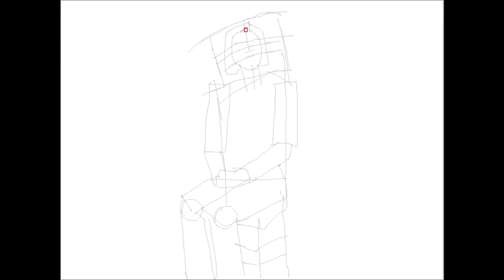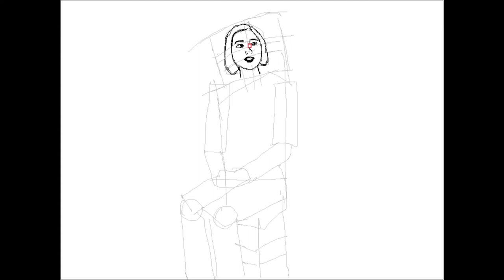how to draw a girl sitting on a chair step by step : fun2draw